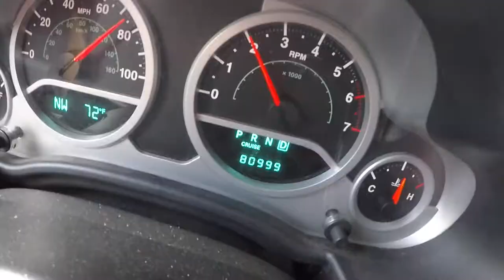Trista: Chapin Turkey Flip Fest 2020 S06E01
Trista is a Level 7 Gymnast.  The younger sister to Auri.

Final Gymnastics Meet of the 2020 Season.

Chapin Turkey Flip Fest 2020
Chapin SC
Charleston Twisters
USAG Gymnastics Level 7.

This video is for personal use only, primarily viewed by fans, friends and family, near and far.

Filmed using Canon EOS 77D and GoPro Hero 5

KJ52 - Gameface

John Williams (Far and Away Soundtrack) - The Fighting Donnellys

See you next year in January for Charleston Challenge.